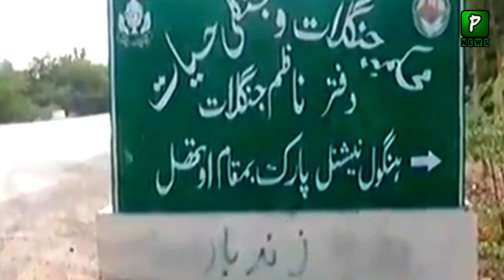What Imran Khan Do For Bahrain King || pakistan bahrain relations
The federal government has issued special permits for rare bird hunting for internationally protected King Bahrain's Sheikh Hamad bin Isa bin Salman al-Khalifa and five other members of his family. Has been released during the season. It is to be noted that Imran Khan has been critical of allowing Arabs to hunt in the past.